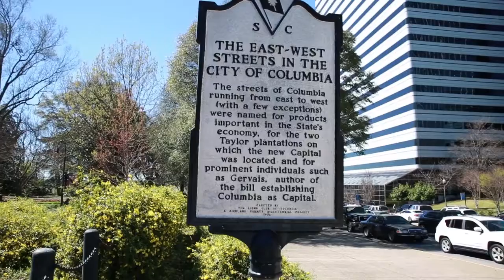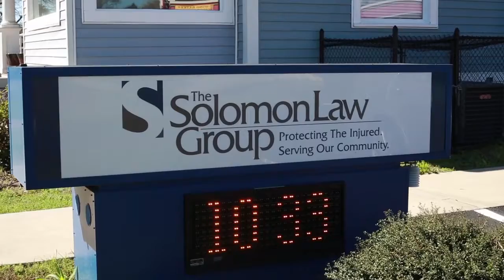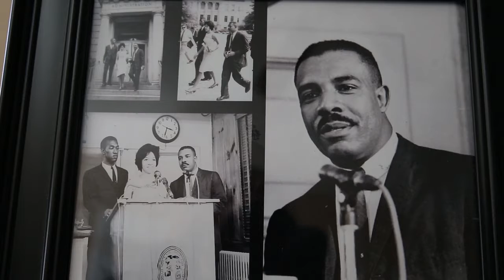SLG Branding Video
JH Media provides full length branding videos for their clients.